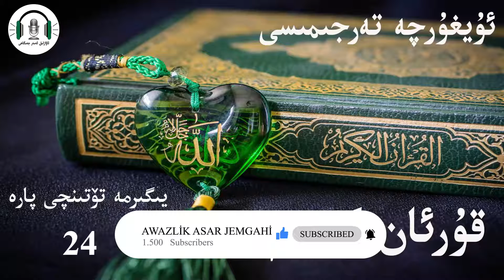قۇرئان كەرىم ئۇيغۇرچە تەرجىمىسى 24- پارە Kuran kerim uygurqa terjimisi